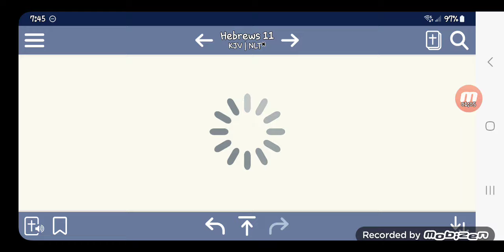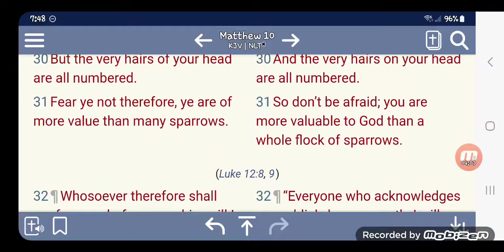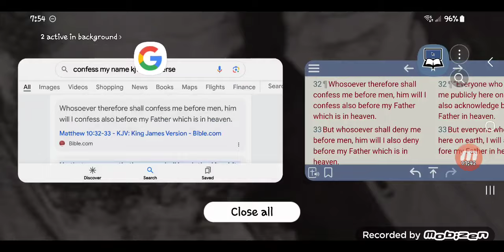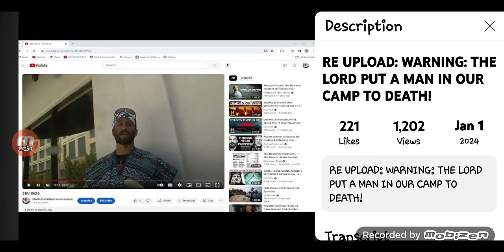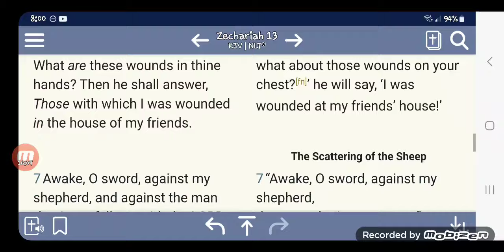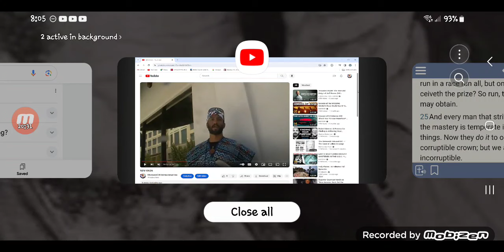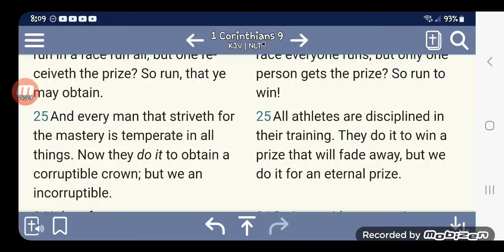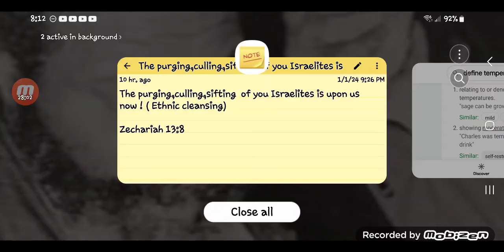Sifting,purging, and culling are upon us Israelites in 2024.( be disciplined and circumspect. )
A very important message .